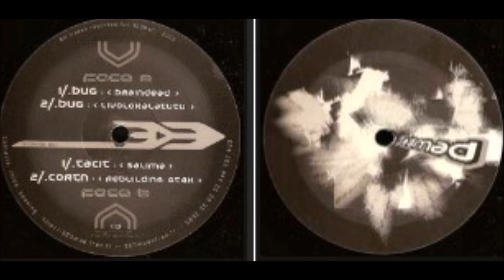303Mad 01 - bug - A1 –Braindead (Limited Edition )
Various – 303Mad 01
Label: 303mad – 303MAD01
Format: Vinyle, 12", 33 ⅓ RPM, Limited Edition
Pays: France
Sortie: 2005
Genre: Electronic
Style: Hardcore